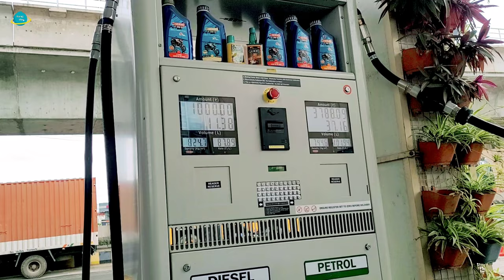Bangalore to KRP Dam Krishnagiri by road|Weekend Getaway|80 kms Only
Krishnagiri Dam or KRP dam is situated in Krishnagiri,It's a beautiful dam with a scenic view and surrounded by lush greenery makes Krishnagiri Dam or KRP dam a must visit place for Weekend or say one day trip from Bengaluru.

Do check out the detailed video here and let us know in case of any questions ..

The gates of the dam was open and it looked beautiful ...